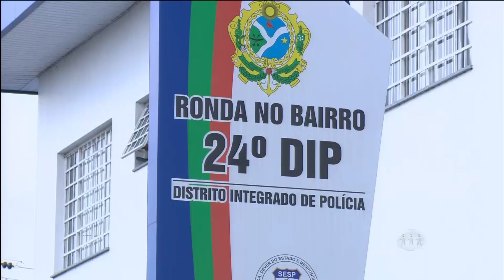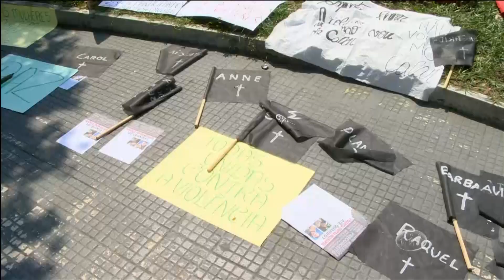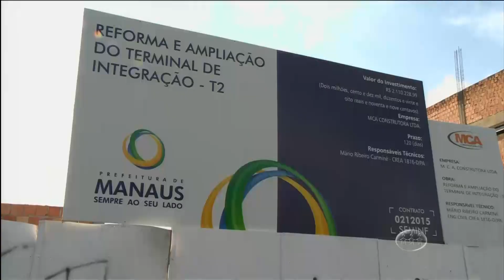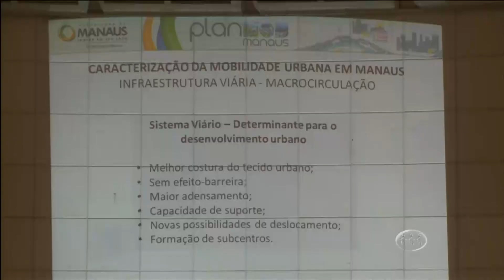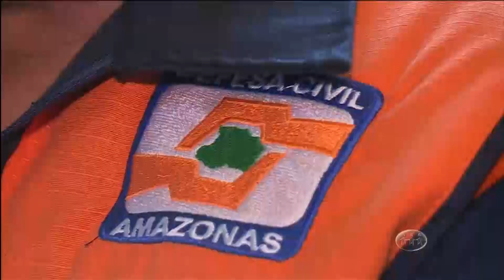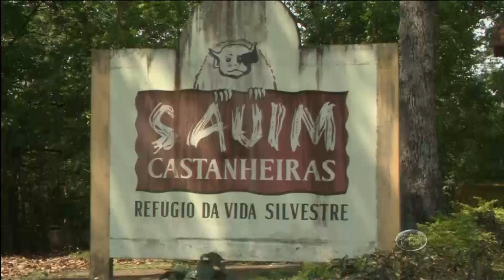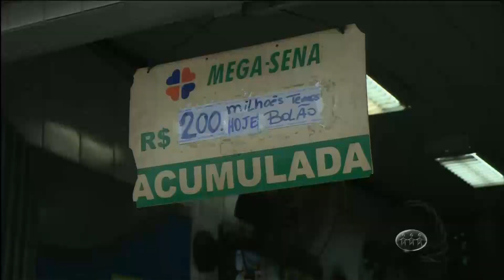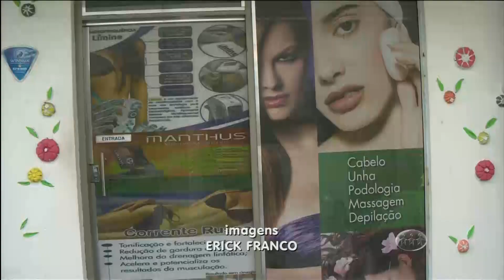A Crítica na ´TV - Assista ao programa desta quarta-feira - 25/11/15